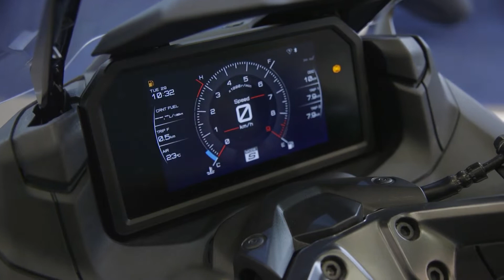Yamaha presenta las novedades tecnológicas de la nueva TMAX en Advanced Factories 2022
Lleva más de dos décadas en el mercado como una de las scooters más vendidas. Se trata de la nueva TMAX, el modelo de Yamaha que más éxito ha tenido a lo largo de los años. La firma nipona ha presentado las novedades tecnológicas de la octava generación de este maxi scooter en el salón Advanced Factories 2022, que se celebra estos días en Barcelona.
El pack tecnológico que incorpora TMAX incluye, entre otros, una pantalla de 7 pulgadas TFT con navegación Garmin y modos de conducción y encendido sin llave Smart key. Este modelo destaca, además, por su maniobrabilidad y su motor de 560cc, que junto con un chasis de aluminio ultraligero e innovador, lo convierten en un scooter con alma de motocicleta.
Yamaha cuenta con un stand en Advanced Factories que ha recibido la visita del Secretario General de Industria y de la Pequeña y Mediana Empresa, Raúl Blanco, entre otras autoridades. Desde su lanzamiento hace 20 años, Yamaha ha vendido más de 350.000 unidades de este mítico modelo que lidera su segmento desde su lanzamiento.